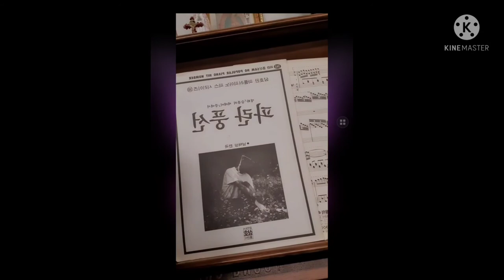Song Yoon-ah piano cover Collection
Song Yoon-ah piano cover
Collected from uploaded single videos on her Instagram.